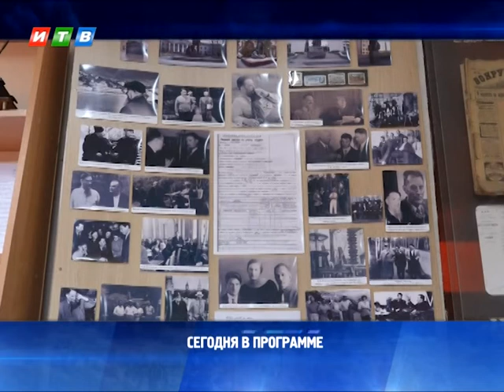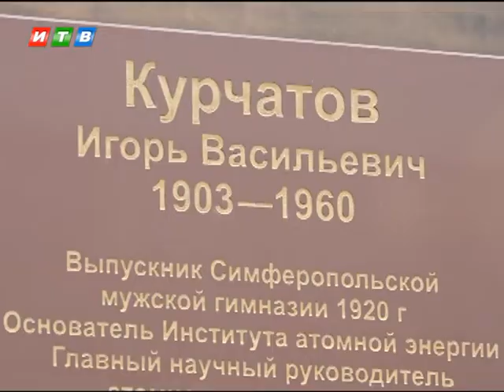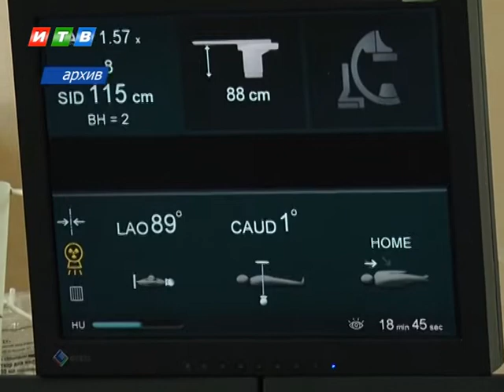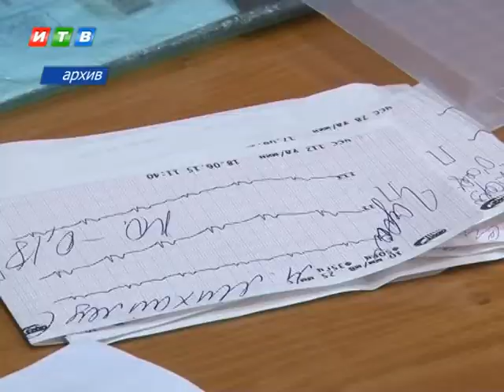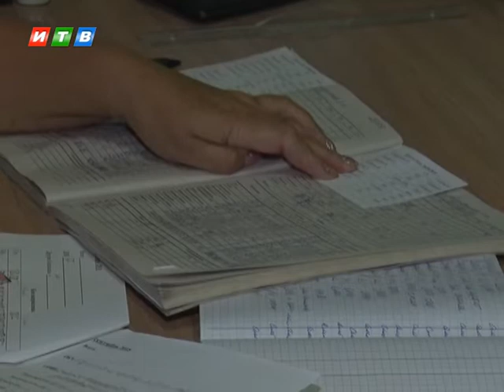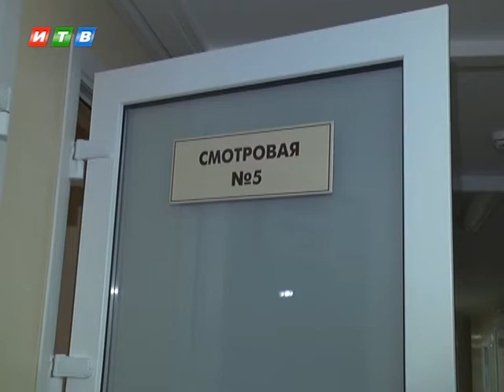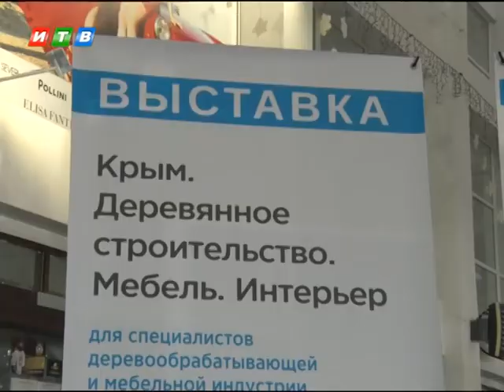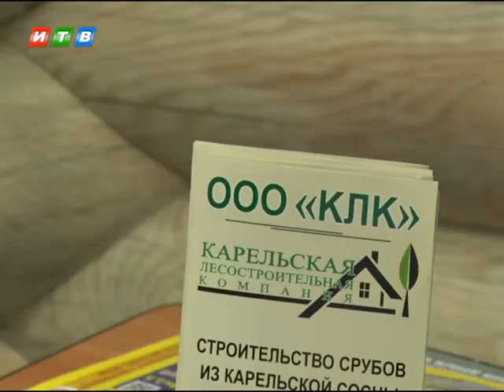Наши новости от 27.09.18